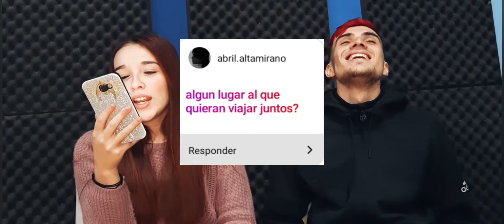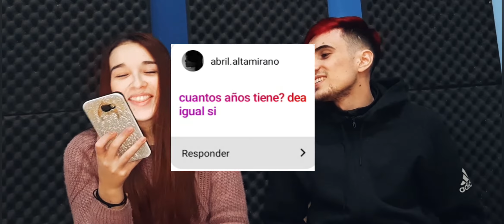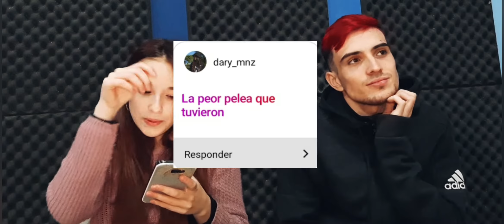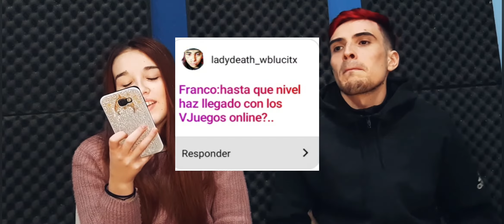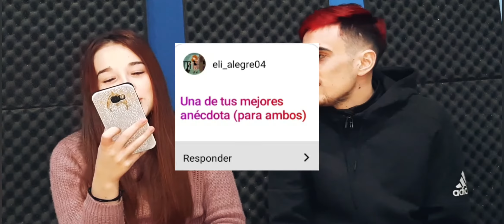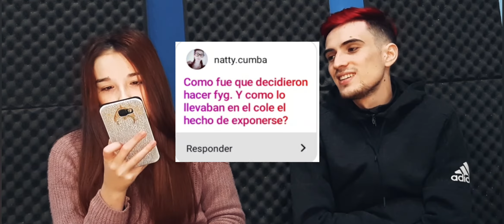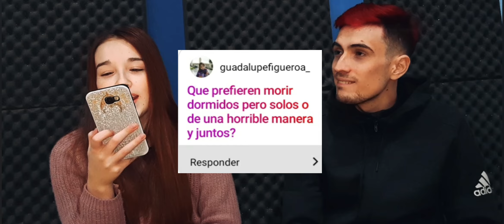RESPONDIENDO PREGUNTAS CON MI HERMANO (hablamos con MESSI??)